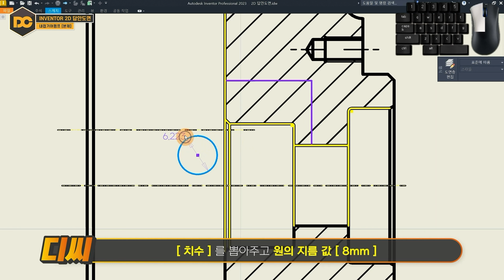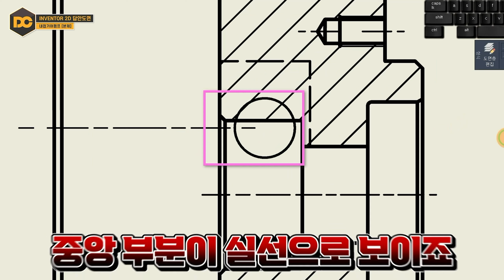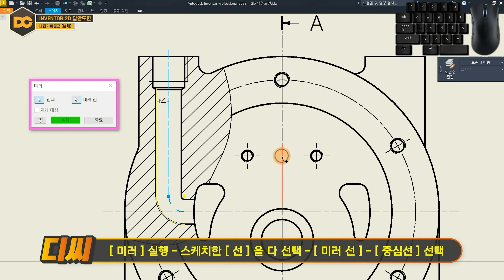일반기계기사 실기 내접기어펌프 ✔️숨은선 작성법 (인벤터 강좌)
⏱ CHAPTER ⏱
00:00 인트로
00:17 내접기어펌프 인벤터 2D 배치 방법
02:17 강의 마무리